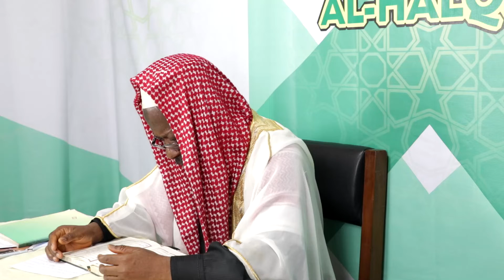MUSLIMS' IDEOLOGY ABOUT JESUS CHRIST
HALQAH 137